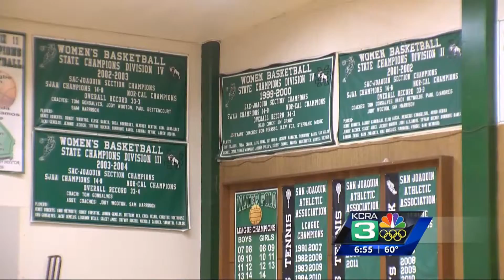St. Mary's Rams: #1 Girls Team in Country